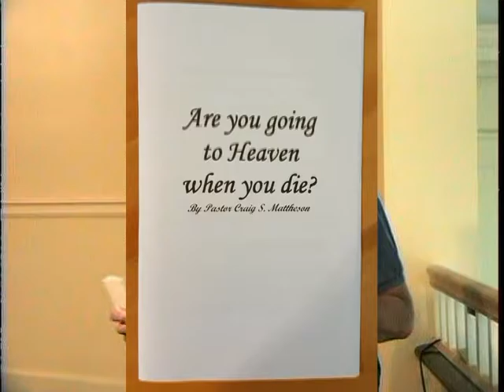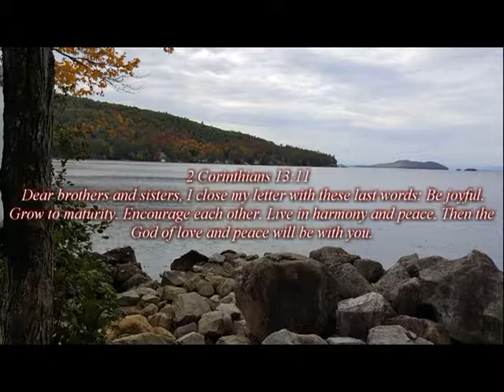Do you know who you are? (Part 2) November 11, 2018 service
Message title: "Do you know who you are?" (Part 2)
This awesome is about who we are in Christ! Our identity, security and significance.

17 Newcomb St
Haverhill, MA 01830